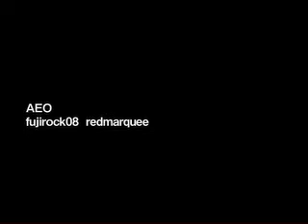AEO (EYE, Taeji, Jo) live in Fujirock08 July 2008 part 1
AEO (EYE Yamatsuka(Performance), Taeji Sawai(Sound / Programming) and Jo Kazuhiro(Instrument
Design)) live at Fujirock08 redmarquee July 27th 2008.
they use Balls(Acceleration sensor, Ultra Sonic Distance Sensor) for makin' some Noise!!!